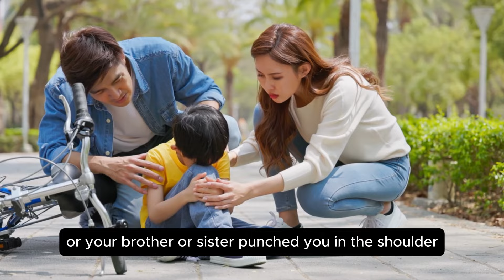This Is SO Important to Your SELF CARE Routine!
When you would fall and scrape your knee as a child, do you remember instinctively placing your hand on the wound? THAT, my friend, is how you naturally send healing energy to yourself.

With any hope, you brush your teeth every day and shower regularly. Have you ever considered incorporating spiritual healing into your self-care routine? If not, please be warned... there are consequences.

Want more like this? Unlock the power of healing with our weekly messages!